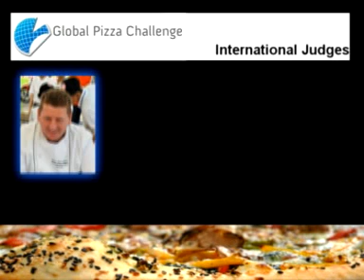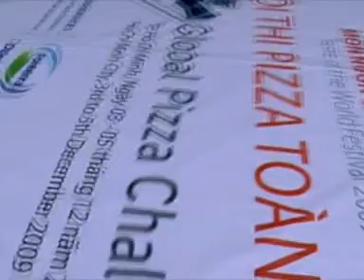Global Pizza Challenge 2009 / 2010 updated